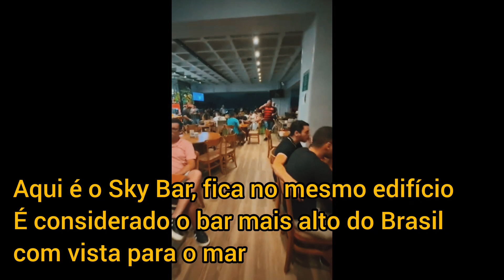Vlog: Por do sol na praia de Jacaré+ Skybeach+SkyBar (João Pessoa, PB)